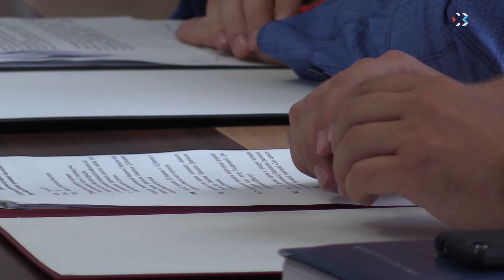В Севастополе продлят дачную амнистию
Дачную амнистию в Севастополе  продлят. Об этом заявил глава города Дмитрий Овсянников,  в ходе подписания соглашения  с  «Союзом садоводов России», которое состоялось вчера в Доме Правительства. Также стороны обсудили участие севастопольских садоводов в подготовке и приятие Правительством города документов, касающихся прав и законных интересов дачных объединений.